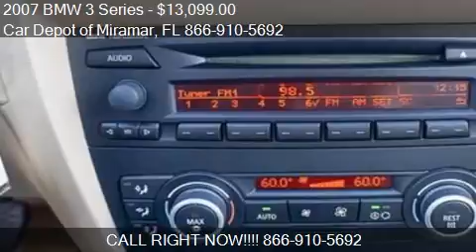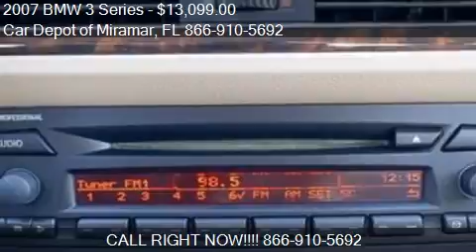2007 BMW 3 Series 328xi AWD 4dr Sedan for sale in Miramar, F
This 2007 BMW 3 Series 328xi AWD 4dr Sedan is for sale in Miramar, FL 33023 at Car Depot of Miramar.
Engine: I6 3.0L I6
Transmission: Not Specified
Color: Unspecified
Mileage: 94810
Contact Car Depot of Miramar 3530 S STATE ROAD 7 Miramar, FL 33023 to test drive this 2007 BMW 3 Series 328xi AWD 4dr Sedan today.